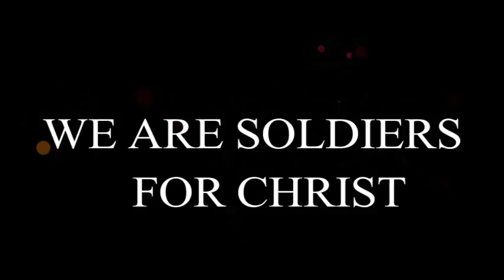Follow me and let the dead buried the dead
Jesus is calling  you to follow him and live